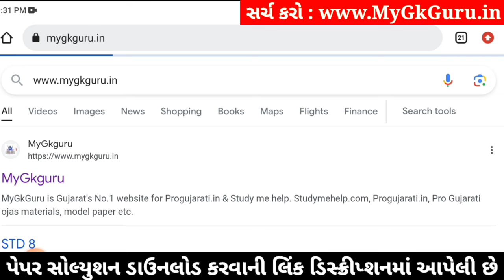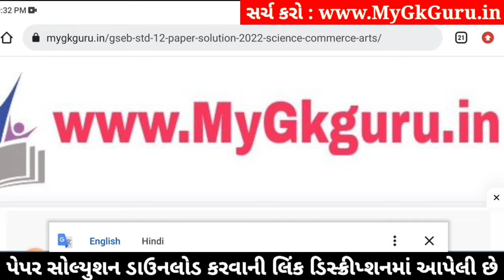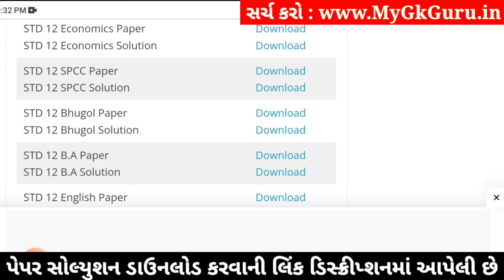std 12 economics ekam kasoti 2024 january, std 12 economics ekam kasoti paper 2024 january, 12th eco